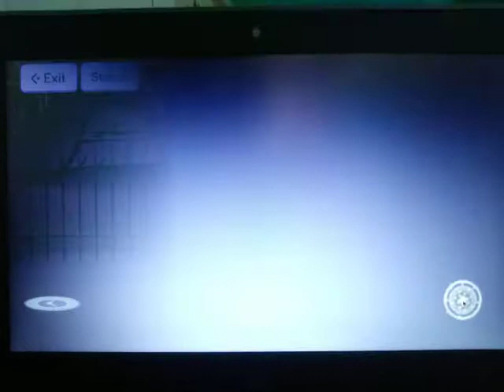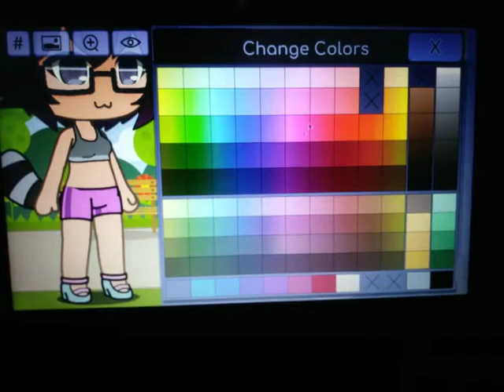Gacha Life part 21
The girl in pink 👧💒